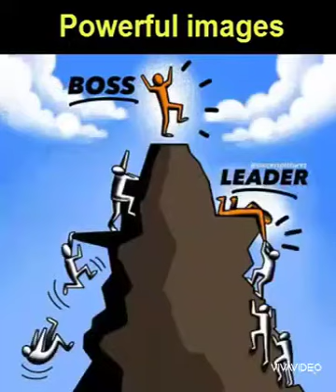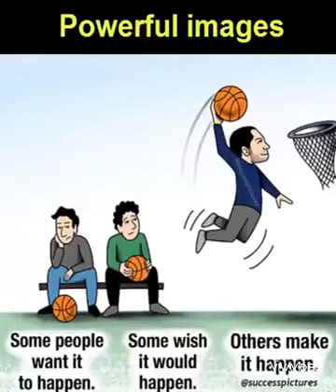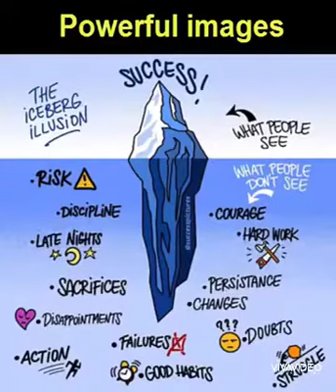Some powerful images.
. lone basil
. # lone basil